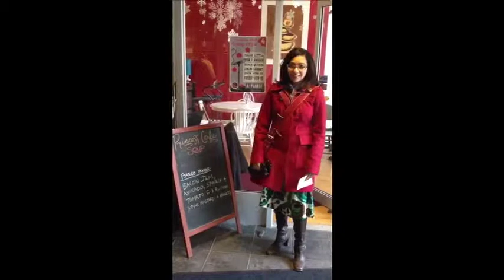Waterloo Coffee Shops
Check out some favourite coffee shops around the Waterloo campus.